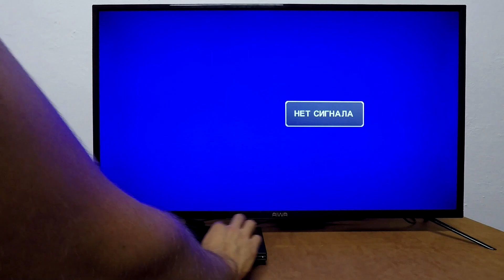Playstation 2 - FIFA Street